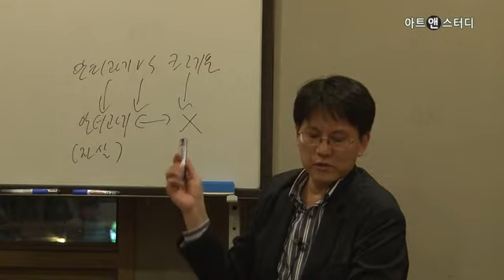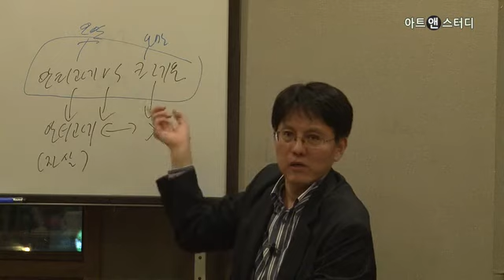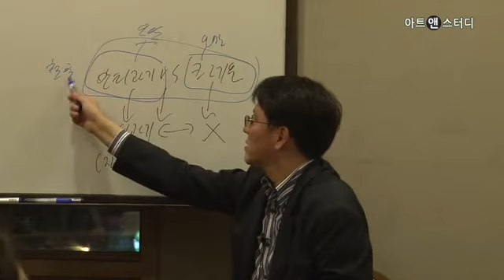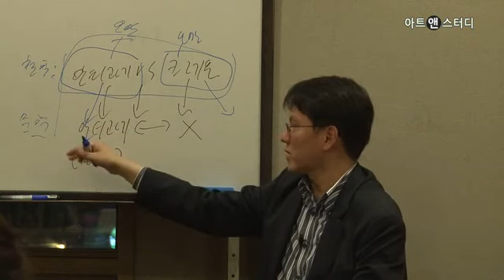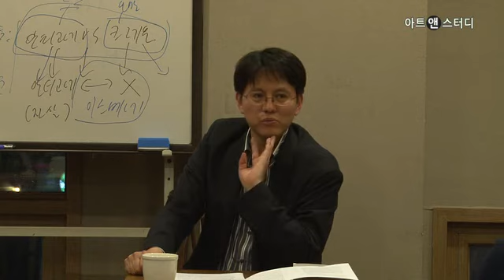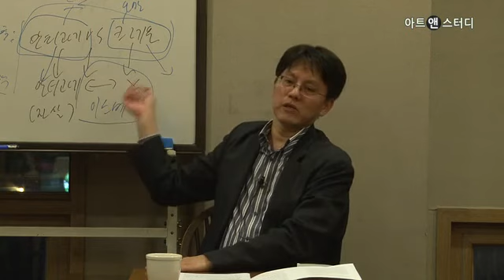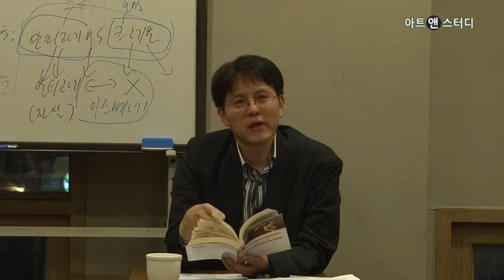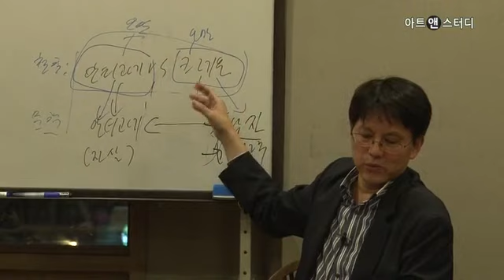인문학 강의_ 로쟈와 함께 문학 속의 철학 읽기_이현우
고대 그리스의 소포클레스부터 18세기 볼테르, 톨스토이, 도스토예프스키, 조이스, D. H. 로렌스에 이르기까지. 각 시대 문학작품의 면면을 들여다보며 작가들이 고민하고 표현했던 철학적 사유 또는 그 전략들을 추적해본다.